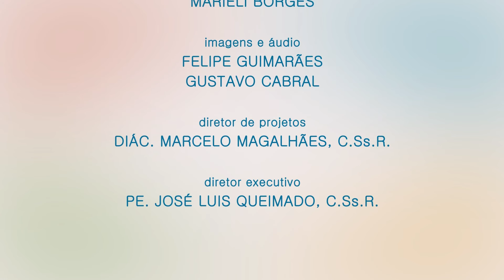Oração em libras | São Paulo Apóstolo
Intérprete: Kiara Maria Socuta Quintanilha
Oração: Padre Marcelo Magalhães, C.Ss.R.

Ó São Paulo, vós que, cumprindo a vontade de Deus, manifestada por vozes de anjos, de espada em punho, vos lançastes a luta por Deus e pelo povo hebreu e gentio, ajudai-me a perceber, no meu íntimo, as inspirações de Deus. Com o auxílio da vossa espada, fazei recuar os meus inimigos que atentam contra a minha fé e a minha pátria. São Paulo, ajudai-me a vencer as dificuldades no lar, no emprego, no estudo e na vida diária. Que nem opressões, nem ameaças, nem processos me obriguem a recuar, quando estou com a razão e a verdade. São Paulo, iluminai-me, guiai-me, fortalecei-me, defendei-me. Amém.
Outros conteúdos pra você
O que podemos aprender sobre São Pedro e São Paulo?